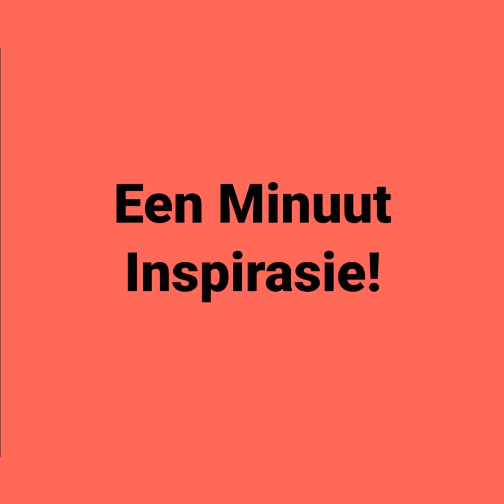Een Minuut Inspirasie 002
Inspirerende boodskap